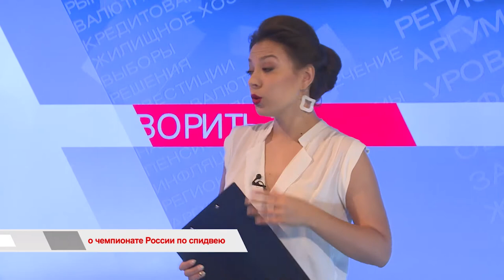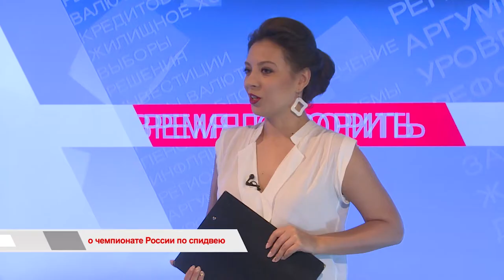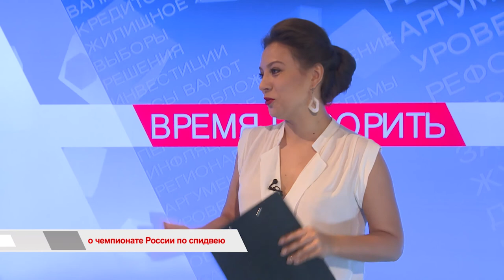«Время говорить»: о чемпионате России по спидвею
Чемпионат России по спидвею стартует во Владивостоке 13 июля. На стадионе «Авангард» команда «Восток» будет соревноваться с «Мега-Ладой» из Тольятти. К слову, в этом году наши спидвеисты празднуют своё 55-летие. Все подробности об этом и о предстоящих гонках мы расскажем в  этом выпуске.